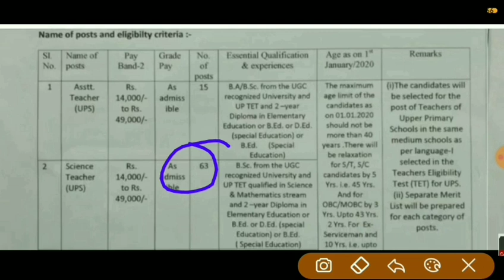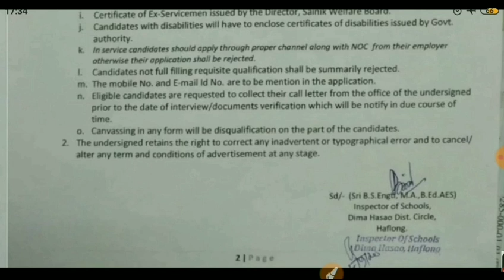Breaking News|159 Upper Primary Teacher Post Out|in Dima Hasao District|Assistant/Science/Teacher